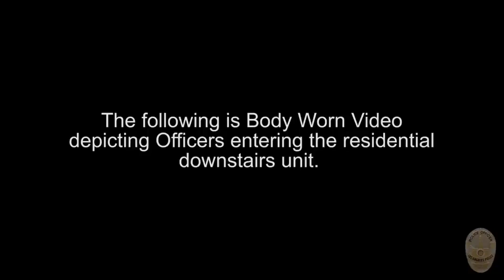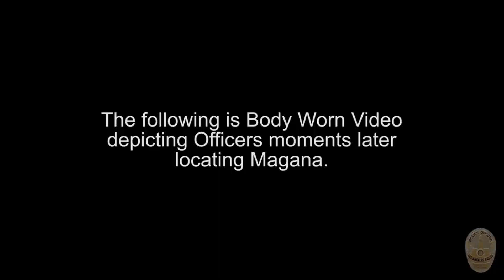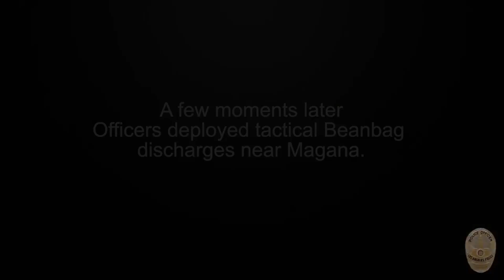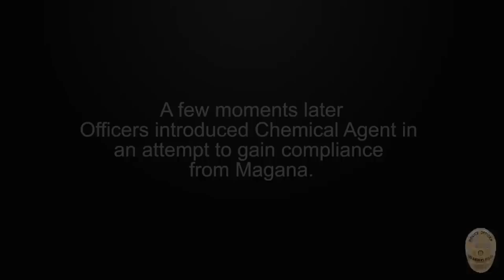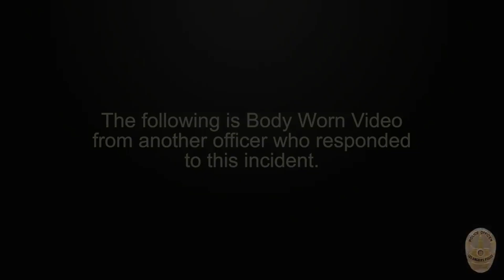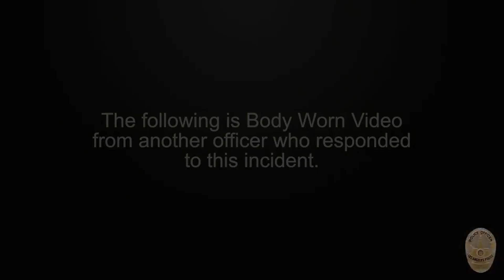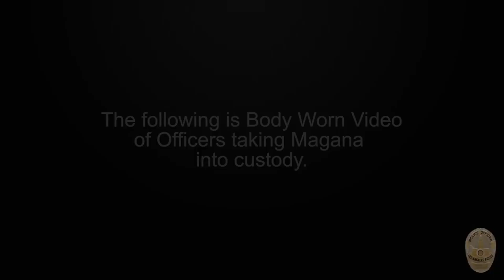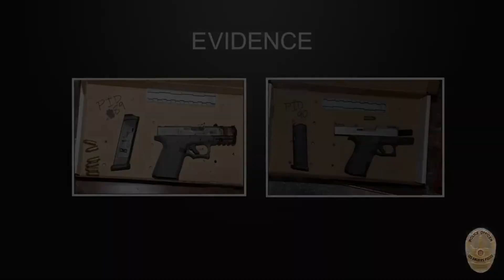Los Angeles Gang Member Shot After Shooting 3 Officers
The officers involved in this incident below have been identified as Police Officer III+I Steven Jenkins, Serial No. 26809, Police Officer III+I Daniel Cota, Serial No. 35677, Police Officer III+I Christopher Jones, Serial No. 39399, Police Officer III+I Ruben Chavez, Serial No. 38836, Police Officer III Steven Wills, Serial No. 33368, Police Officer III Adrian Bonilla, Serial No. 39681, and Police Officer III Alan Ramirez, Serial No. 33872.  All officers listed are assigned to the Metropolitan Division K9 Unit.

Preliminarily, based on the initial investigation, it appears one round fired from an unknown officer’s handgun struck the ballistic helmet of another officer present.  The ballistic helmet deflected the round and no injuries were sustained from this impact.

*The following information is based on a preliminary and ongoing investigation, which continues to evolve as investigators interview witnesses, review physical and electronic records, and analyze forensic evidence. The Department’s understanding of the facts and circumstances may change as additional evidence is collected and analyzed*

Los Angeles:  Los Angeles Police Department’s (LAPD) Force Investigation Division is investigating an Officer–Involved Shooting that occurred in Hollenbeck Division.

On March 8, 2023, around 4:00 p.m., plain clothes Hollenbeck Division Narcotics Enforcement Detail officers (NED) were conducting surveillance in the area of Broadway and Prince Street for a Parolee–At–Large (PAL) identified as 32–year–old, Jonathan Magana.  Magana was also a named suspect for an Investigative Report for Extortion that occurred in Hollenbeck Division.  During the surveillance, Magana was observed by NED officers on foot, and a perimeter was established with the assistance of uniformed officers.  The officers lost sight of Magana inside the perimeter and requested Metropolitan K9 officers to respond.  Two K9 officer search teams responded and searched the perimeter simultaneously.  Shortly after the search began, a K9 dog alerted officers to the downstairs unit of a multi-unit structure located in the 3800 block of North Broadway Street.

The downstairs unit of the structure appeared to be a converted living space that was under construction.  The officers believed Magana was concealed inside the downstairs unit and officers set up containment.  The officers made several verbal announcements in both English and Spanish for Magana to surrender.  Magana failed to surrender which resulted in the deployment of a chemical agent.  During the deployment of the chemical agent, Magana fired at officers, resulting in an Officer–Involved Shooting. Three K9 officers were struck by Magana’s gunfire and subsequently extracted to a safe location where they received medical treatment.

The remaining K9 officers redeployed, transitioned their tactics to a barricaded suspect, and Metropolitan Special Weapons and Tactics (SWAT) responded.  When Magana failed to respond to additional verbal commands to surrender, SWAT deployed a robotic device equipped with a video camera into the room Magana was believed to be barricaded.  The robotic device located Magana who appeared to be unresponsive.  SWAT officers made entry into the room and took Magana into custody.  Magana appeared to have been struck by gunfire.  The Los Angeles Fire Department personnel responded to provide medical treatment and Magana was pronounced deceased at scene.  The injured officers were transported to a local hospital and treated for their injuries.  The officers were admitted into the hospital and were listed in stable condition.  No other officers or citizens were injured during the incident.

Two loaded handguns were recovered at scene.  One handgun was a 9mm Polymer 80 semi-automatic “Ghost Gun” and the second handgun was a 9mm Glock semi-automatic Model 43X.  A loaded extended high–capacity magazine was also recovered at scene.  Robbery Homicide Division (RHD) responded to the scene and conducted a preliminary criminal investigation for several counts of Attempted Murder against the K9 officers.

On March 9, 2023, two of the officers injured during the incident were released from the hospital.  One officer remains hospitalized and in stable condition.

LAPD’s specialized Force Investigation Division detectives responded to the scene, interviewed witnesses and supervised the collection of evidence by the Forensic Science Division personnel.  The complete investigation will be reviewed by the Chief of Police, the Board of Police Commissioners, and the Office of the Inspector General to determine the thoroughness and accuracy of the investigation and whether the use of deadly force complied with LAPD’s policies and procedures.